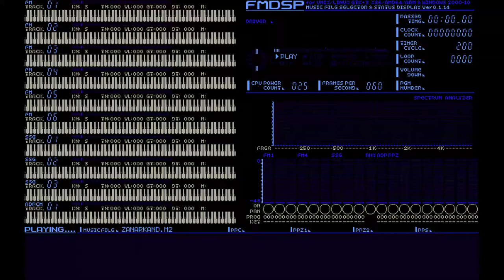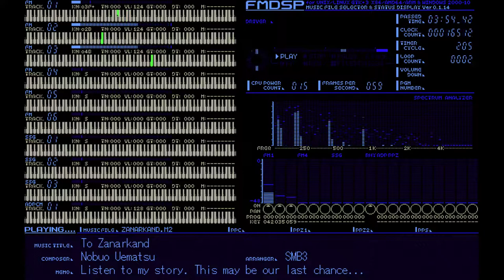(OPNA) Final Fantasy X - To Zanarkand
My first completed arrangement using PMD MML, hence the new visualizer and sound chip. (The OPNA, used in the PC-98, is pretty similar to the OPN2 in the Genesis. This specific song wouldn't really sound any different either way, but this chip has improved sample playback capabilities and a Rhythm Sound Source for percussion that doesn't take out of your FM channels. Plus, MML lets me have half-decent tempo changes!)
The classic sad piano theme of Final Fantasy X. I love this song and this game to death. This was my first Final Fantasy, and I've been invested in the series for ages because of it. It means a lot to me and I'm almost annoyed at myself for not getting this done sooner. (Honestly it could still use work, but MML is hard and I'm not sure exactly what else to do lol)